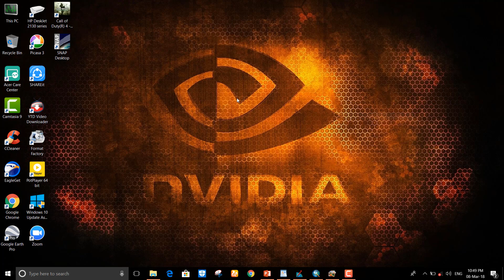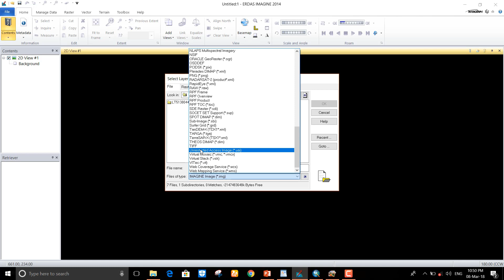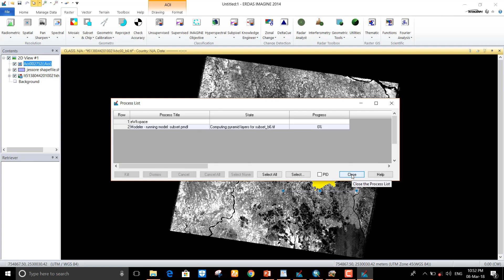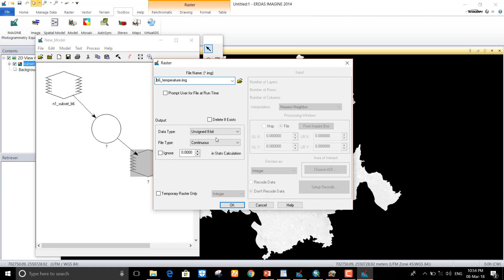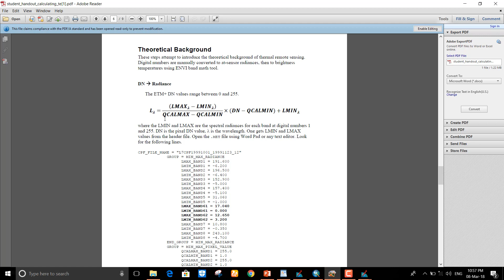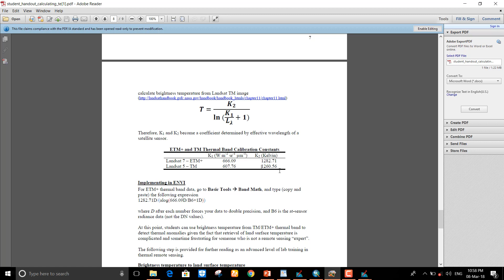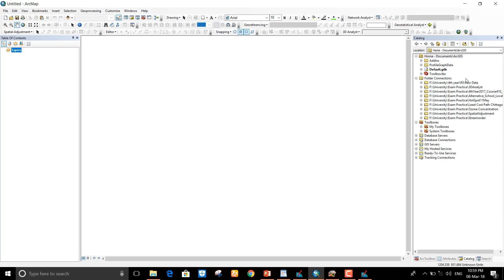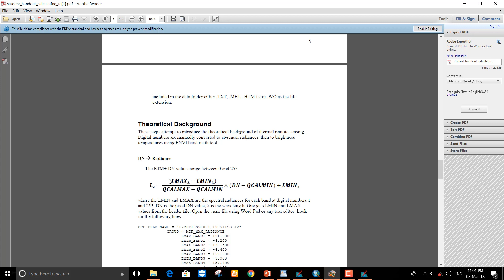Thermal analysis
Landsat-5: Thermal image analysis
Learning Outputs:
1. Subset image from panchromatic image using single band
2. Creating AOI in the viewer tab
3. Model making and running a function to calculate temperature
4. Arc Map symbolization of the data